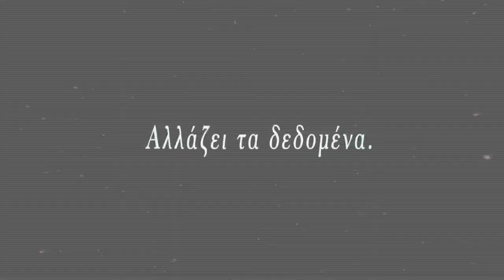PrevezaBest - Αντιπαράθεση για την απόφαση για τον Ισολογισμό